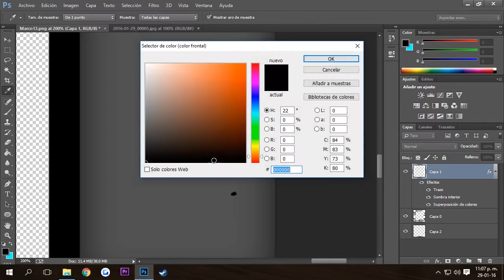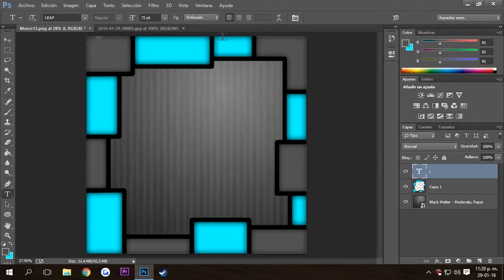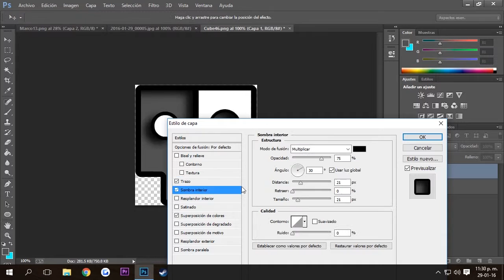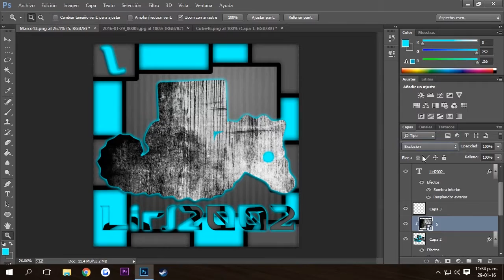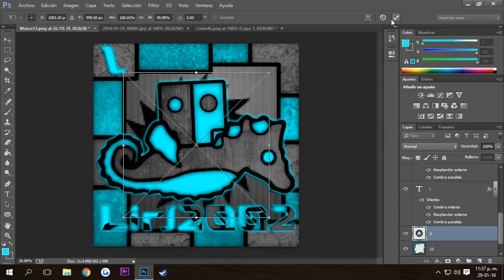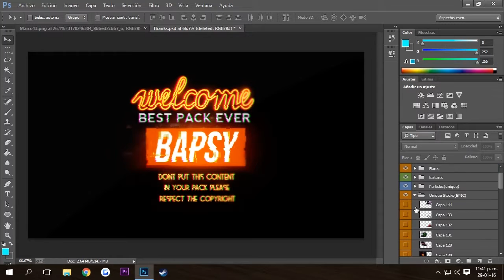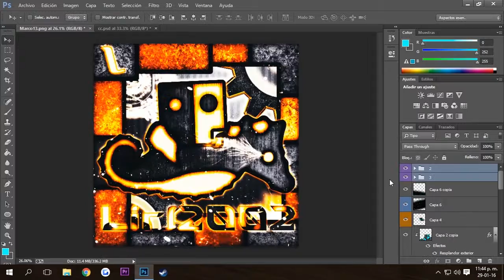Speedart 11- Lirl2002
Espero que los disfruten. ;3;
Hope you enjoy it. ;3;

Canciones Usadas - Used Songs: ENV - FireFrost